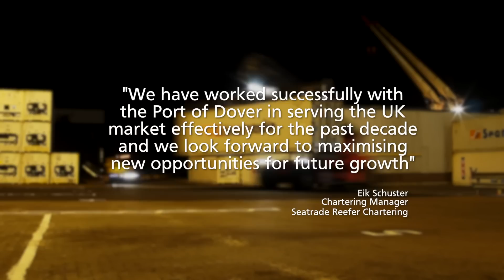Port of Dover Promotional Film 2016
The Port of Dover is Europe’s busiest ferry port, a vital international gateway for the movement of passengers and trade. It is also an award-winning cruise port, the second busiest in the UK and hosts some of the world’s most prestigious cruise lines. Other successful businesses include a cargo terminal, a top award-winning marina and several niche activities. The business mix is diverse.